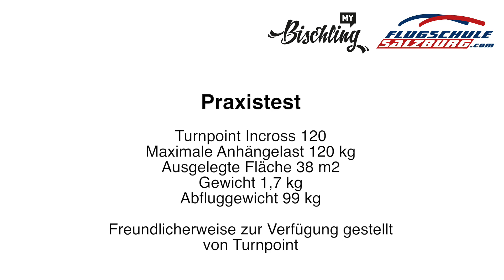Turnpoint Incross 120